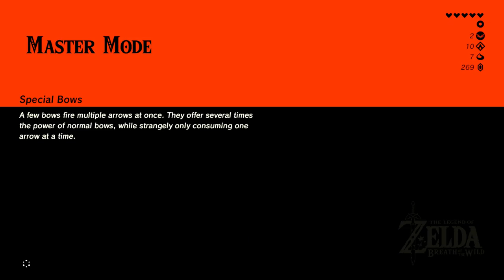The Legend of Zelda: Breath of the Wild, Episode 5: Welcome to Hateno!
In this episode, we finally return Hestu's maracas since I forgot to last episode and make our way to Hateno Village to meet Purah, only to find she needs our help.